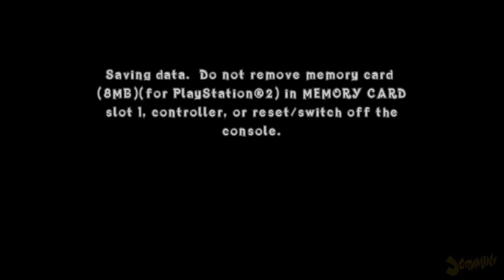Jeri Plays | Crash of the Titans - Episode 6: N. GIN ON THAT STUFF.. ft. Fred5107